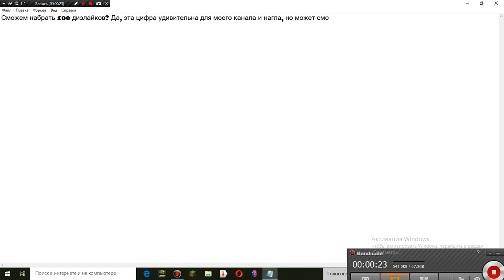СМОЖЕМ НАБРАТЬ 100 ДИЗЛАЙКОВ?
Если сможем, я буду в ахуе.